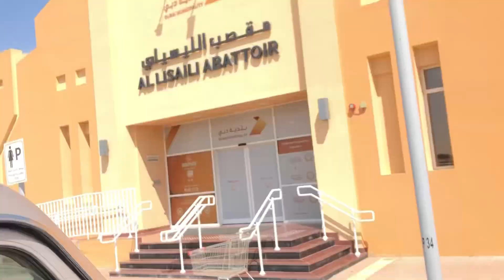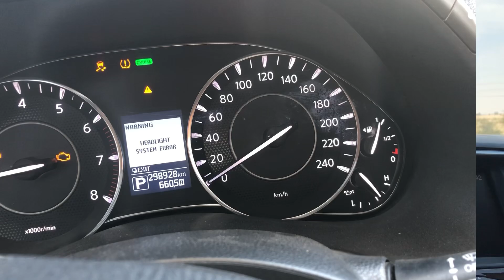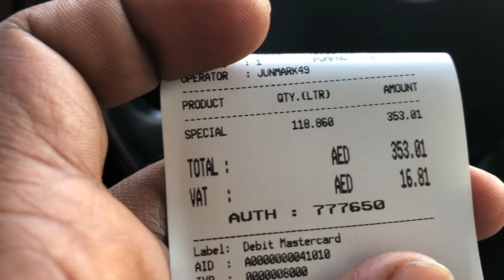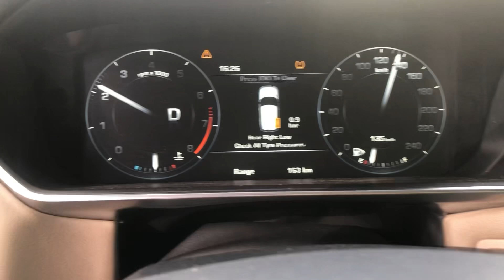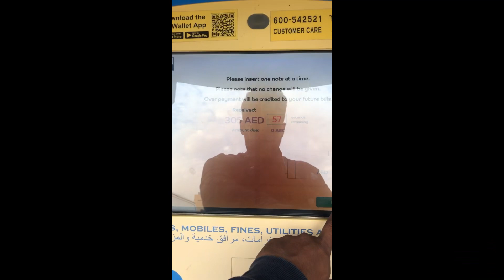40 வருடங்கள் ஓரே வீடுல வேலை பார்க்கும் தமிழ் டிரைவர்🔥🫡